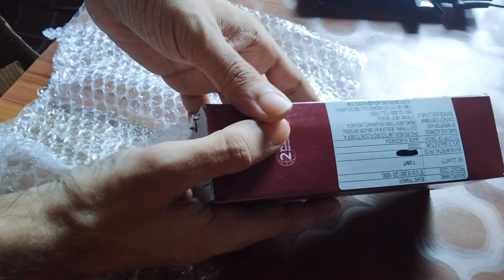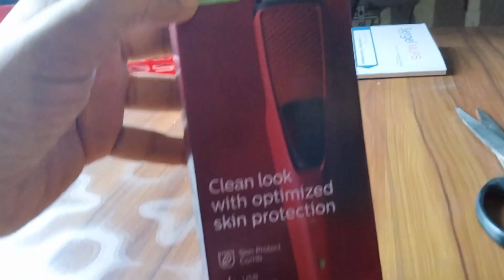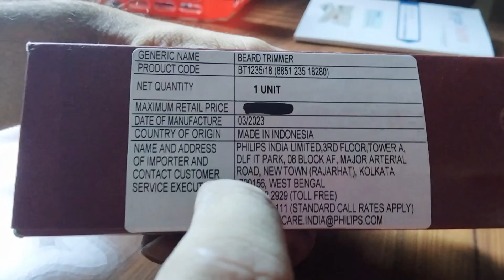Philips trimmer BT 1235/18 unboxing | best budget trimmer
Philips trimmer BT 1235/18 unboxing
best budget trimmer
Philips BT1235 Trimmer Review
কমদামে ব্র্যান্ডের ট্রিমার red color